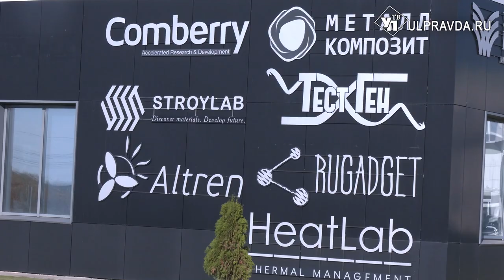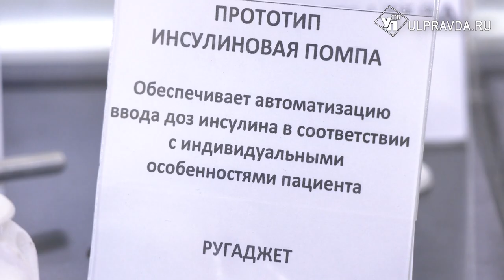Выбираем лучшие достижения России. Какими разработками может похвастаться ульяновский наноцентр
По всей России стартовало за лучшие проекты «Достижения РФ». Каждый регион представил свою гордость в научной, технологической или культурной сфере. Ульяновская область решила похвастаться уникальным технопарком Наноцентр. О голосовании и самом проекте расскажем в нашем материале.